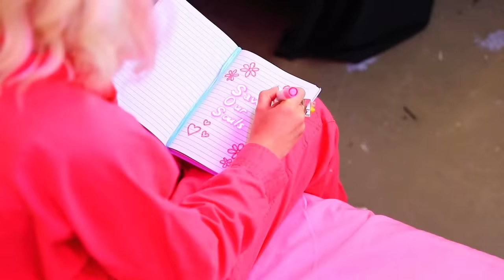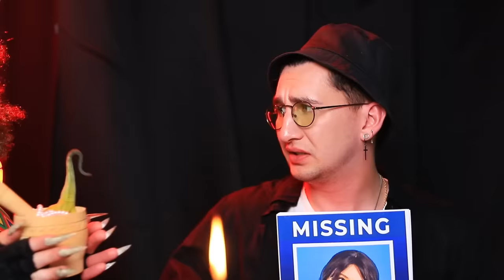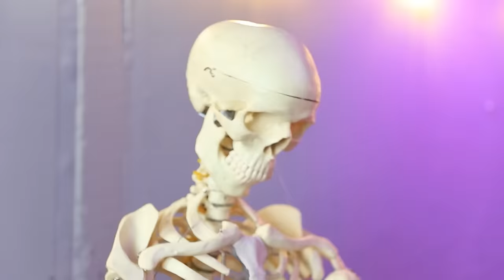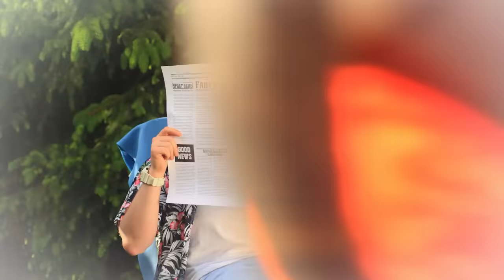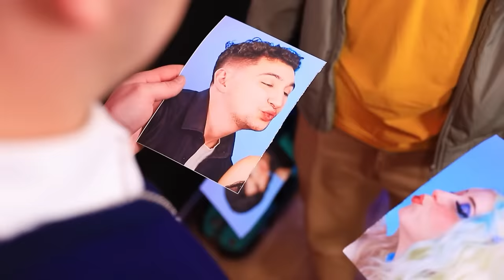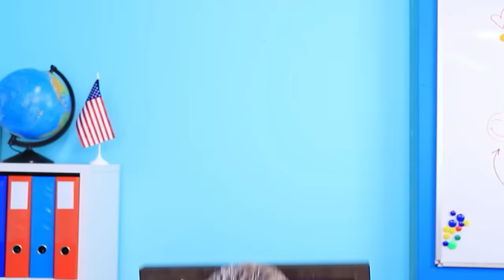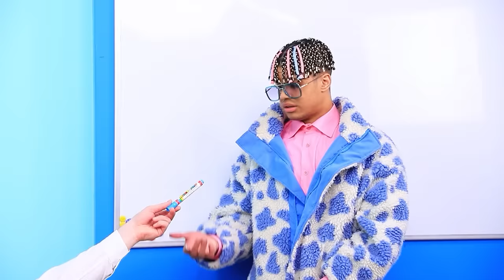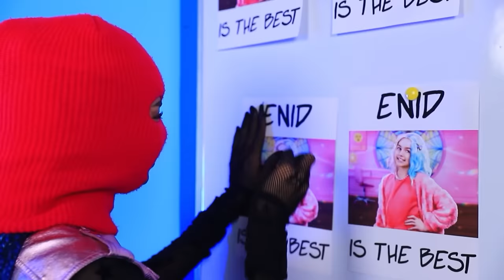Wednesdays Freund Gegen Enids Freund - Teil 2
Wednesdays Freund gegen Enids Freund - was für ein Anblick! Troom Troom Oki Toki hat einen weiteren lustigen Kampf der Schüler für dich vorbereitet! Wednesday Addams hat sich in den coolen Mike verliebt, und Enid Sinclair ist in den lockeren Taylor verknallt! Aber heute kämpfen die Mädchen wieder! Wer wird der Gewinner des Kampfes Wednesday gegen Enid sein? Wie sehr interessierst du dich für die Abenteuer von Wednesday Addams und Enid Sinclair? Hab dich! Wir wissen, dass du ein treuer Fan von ihnen bist! Schau dir also unbedingt Troom Troom Trick und Woohoo an! Hier, wie auch bei Woohoo Whoa und Troom Troom Trick, erfährst du, warum Wednesday Addams und Enid Kinder haben und was passiert, wenn Wednesday Addams und Enid selbst Kinder sind. Verpasse nicht den Unfug der Mädchen im College oder zum Beispiel an ihrem freien Tag, so wie im heutigen Video! Jetzt klicken und genießen!